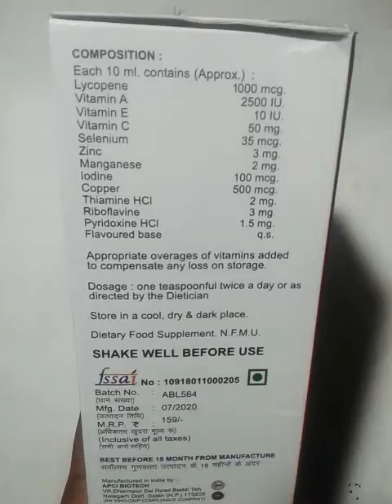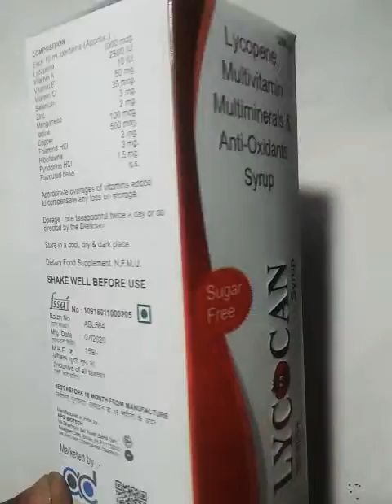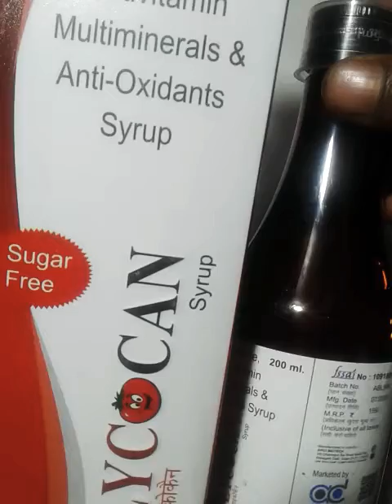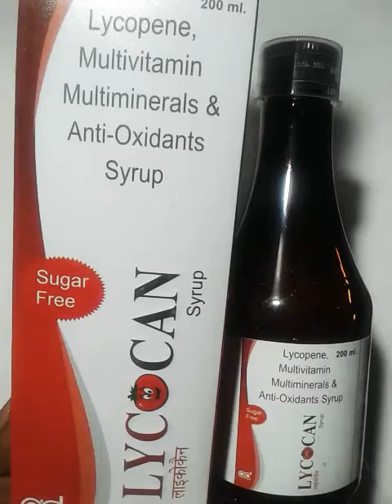Lycocan syrup multivitamin multiminerals in hindi video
Lycocan syrup multivitamin multiminerals anti oxidants syrup in use for tagat ke liye aati hai Yeh syrup sugar free tagat ki syrup Yeh syrup bhuk ko badati hai kamjori ko dur karti hai Yeh syrup or kuch janna hai to es video ko dekho jarur ok